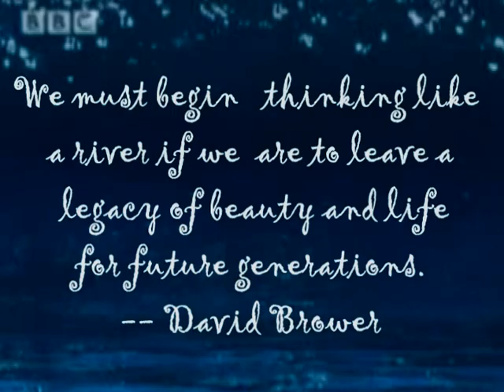Soothing Classical Music by DwenD" Daybreak"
Sometimes we need a little serenity,let the music take you away.Please support the Artist by downloading this song @